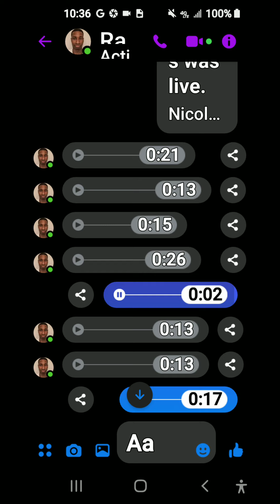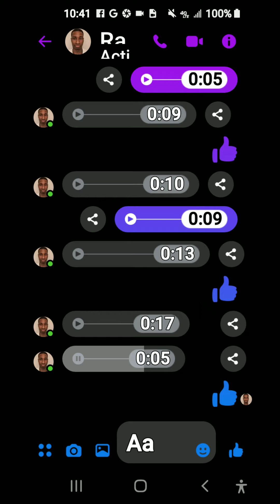August 24, 2021